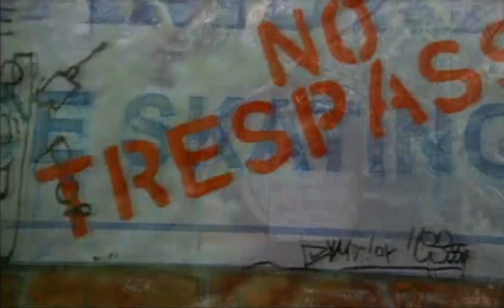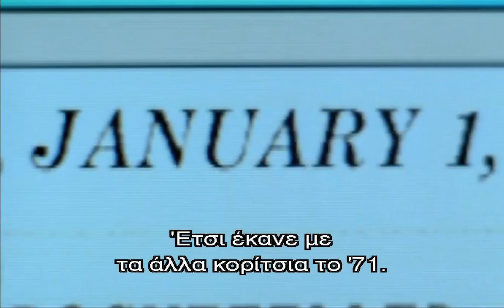Memory (2006) - Στο Μυαλό Του Δολοφόνου - DVD Trailer ᴴᴰ (Greek Subtitles)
R | 1h 38m | Drama, Horror, Mystery, Thriller | March 23, 2007 (USA)

ΣΤΟ ΜΥΑΛΟ ΤΟΥ ΔΟΛΟΦΟΝΟΥ

Αυθεντικός τίτλος: Memory
Είδος: Τρόμου
Σκηνοθέτες: Bennett Davlin
Ηθοποιοί: Billy Zane, Tricia Helfer, Ann-Margret, Dennis Hopper
Διάρκεια: 98'
Έτος προβολής: 2006

Όταν ο Δρ. Τέιλορ Μπριγκς εκτίθεται σε ένα μυστήριο φάρμακο κατά την διάρκεια μιας διάλεξης στην Βραζιλία, αναγκάζεται να βυθιστεί στις σκοτεινές και διεστραμένες αναμνήσεις ενός δολοφόνου! Μέσα σε ένα μοναχικό ταξίδι αναμνήσεων που δεν του ανήκουν, ο Τέιλορ προσπαθεί να βρει απαντήσεις στο μυστήριο, οι οποίες θα τον οδηγήσουν σε ένα δολοφόνο που το τρομακτικό έργο του μάλλον, δεν έχει ακόμα τελειώσει...